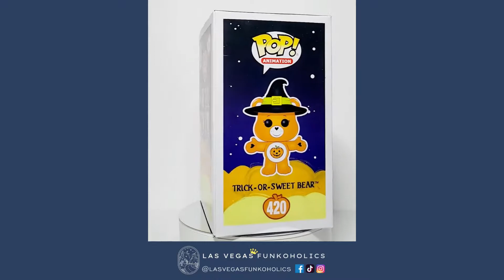Let's Unbox: Funko Pop! Animation #420 Trick-or-Sweet Bear (Care Bears)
We unboxed our Pop!s so you don't have to! Let's take a look at Funko Pop! Animation #420 Trick-or-Sweet Bear from The Care Bears! This cutie was exclusive to the Funko Shop and released in 2018.